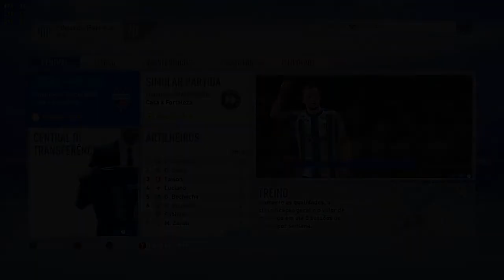Sai zica! Modo Carreira Brasileirão 2022 - Mod FIFA 19 pc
Nesee video veremos que o avai estréia no brasileirão 2022 no fifa 19 mod pc e será que ele venceu?

Videos diariamente:

Fishing planet

Fifa 19 Mod Brasileirão

Instragram: @gamesproevolution